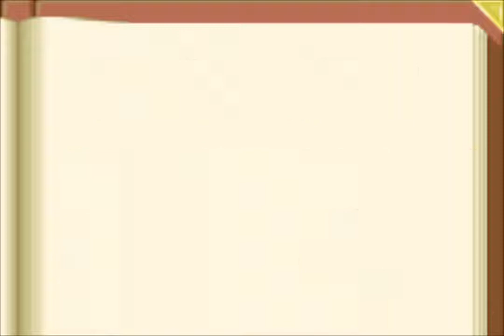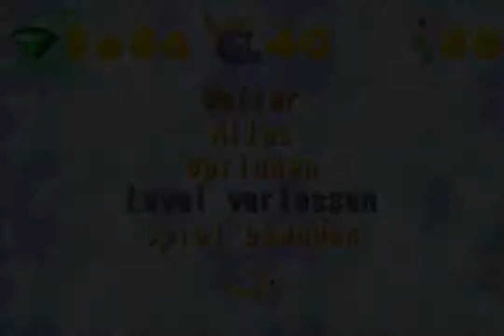Let's play Spyro: Season of Ice [part44/german] - das Glück hält an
Ich glaub' ich habe echt mal rausbekommen, wie man spielt ohne zu failen. °w°
Fortschritt ohne Ende. Die "Staubigen Pfade" sind somit auch komplett geschafft~